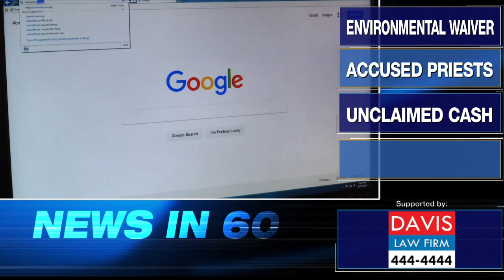NEWS in 60 - Oct. 11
Good morning. The Federal Government has filed a waiver to expedite construction of a border barrier, Catholic leaders in Texas say they will release the names of all priests accused of sexual assault and the Texas Comptroller's Office is reminding people to head to their website to see if they have any unclaimed money. I'm Michael Scott and this is your News in 60. Have a great day.